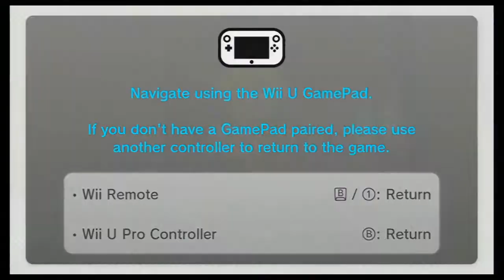Zelda: Wind Waker HD - Part 16 - Fire Isle, The Savage Labyrinth, and Unlocking the Earth Temple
Easily the most unique game in the whole Zelda series on consoles.  Zelda: Wind Waker has always been that one Zelda game that got away.  Due to being young and jobless at the time, I never actually owned the game when it was available on Gamecube.  I did however beat the game, but it was a very rushed experience.  Now I'm free to explore to my hearts content =) YAY!

I may have beaten the game before, but this game is still very fresh to me as I remember basically nothing.  I remember going to places and that is it!  With that said, I'm taking on the game's Hero Mode made available only in this HD remake.  So, I get my a$$ kicked.  I have no problem showing my deaths but I will make smooth transitions to show the learning experience and to keep the show going.

Share in my turmoil and share in my excitement as I playthrough "The Legend of Zelda: The Wind Waker HD".